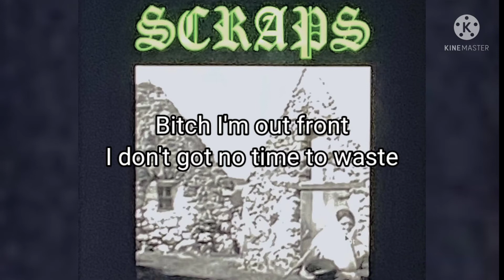BONES & Lyson - Topaz (Lyric Video)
BONES's Socials

Lyson's Socials